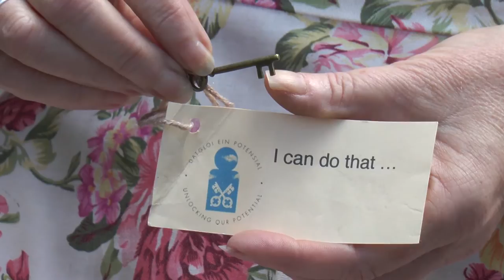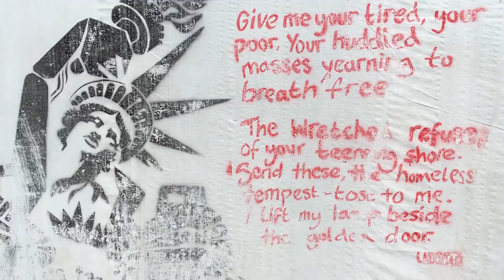I did that - Unlocking our Potential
Three inspirational, good news stories, shown at the 2016 conference of the Diocese of St Asaph.